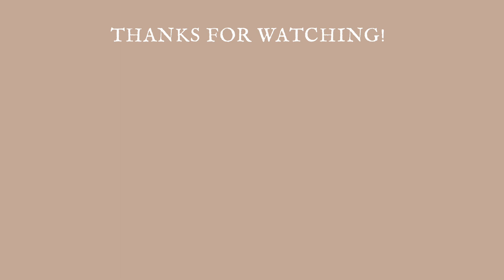Yummy Things I Ate This Week | Spring Foods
🍄🍓👒🌷🐜🍯 here's a few of the yummy things i ate this week! recipes below...

🥕while it is not always specified in my recipe or directions, please know that it is my recommendation that all ingredients are sourced organic, non-gmo, and local when possible.

🍑I N S T A G R A M - @girlincalico

🌷FAQ🌷
I use Final Cut Pro to edit: I learned the basics back in high school when I took a film class, and now I use Skillshare to learn anything new!